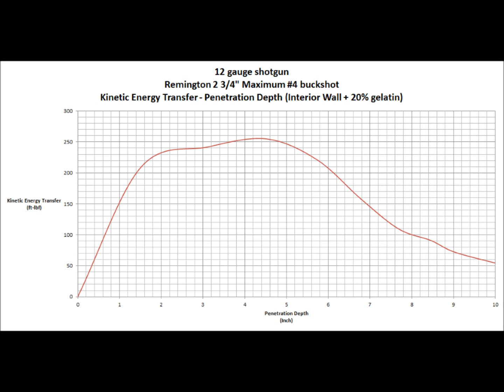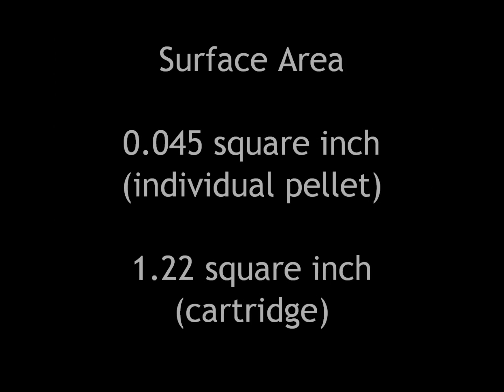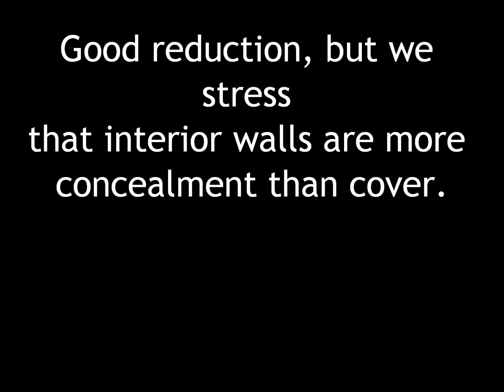12GA #4 buckshot VS Interior Wall + ballistic gelatin Slow Motion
Shot from 20" barrel length with Improved Cylinder choke.  10 feet distance between muzzle and front face of ballistic gelatin block.